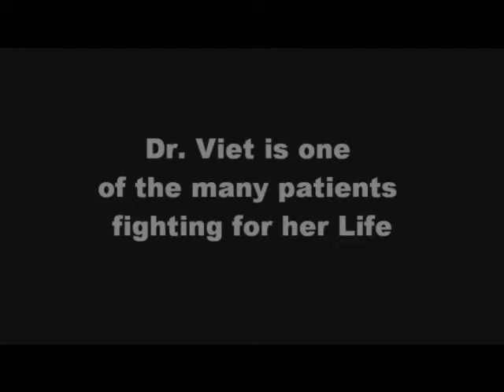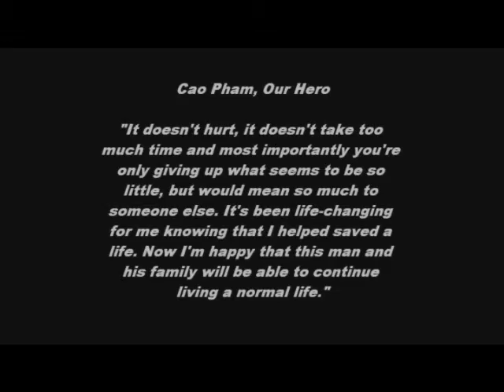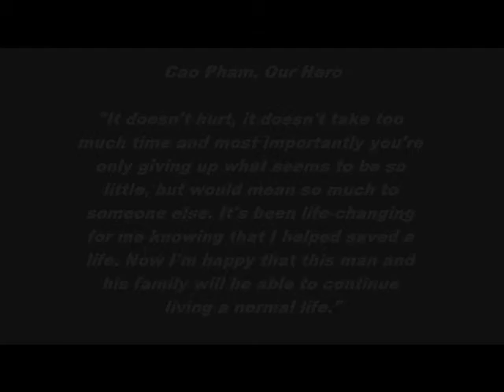My Movie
Vietnamese PSA 2010